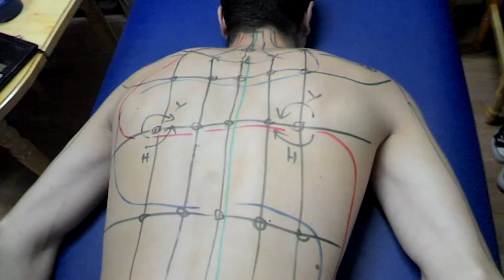Виетнамски и китайски традиционен масаж, по лице, Проф д р Александър Илиев